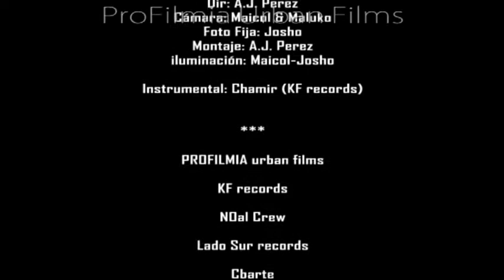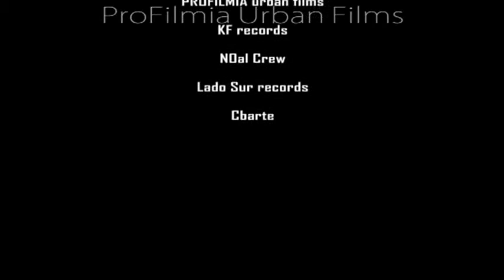Swing The Barrio feat Deko, elKanibal del Eztilo, Chamir,